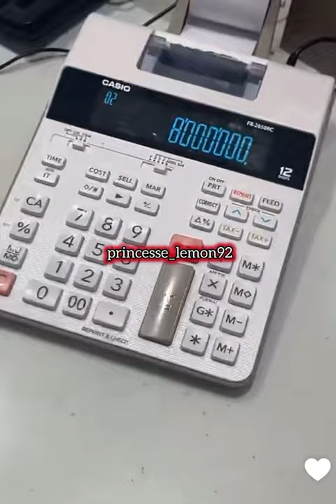Vincent Queijo et Marwa vont à Bali pour y vivre avec ses enfants Maria Valentina et Alma